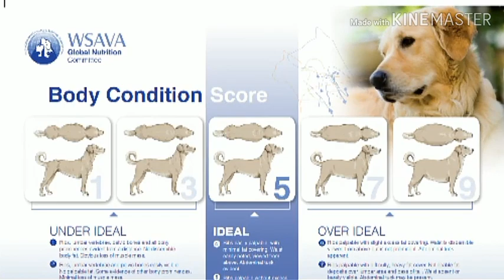Body Condition Score (BCS) by Drh. Ni Made Artari Dewi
Jika kamu masih bingung dengan status tubuh hewanmu, yuk! Belajar BCS bersama Drh. Ni Made Artari Dewi. Beliau akan menjelaskan secara ringkas tentang BCS dan beserta contohnya. Yuk! Simak video berikut ini.